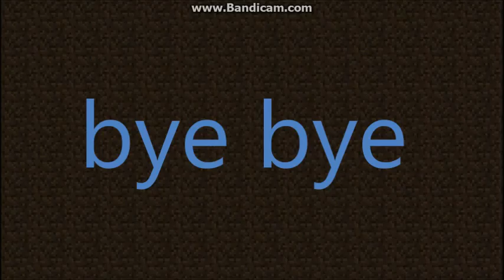minecraft skywars #1 omg dit is cool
yo kijkers
dit is mijn eerste video